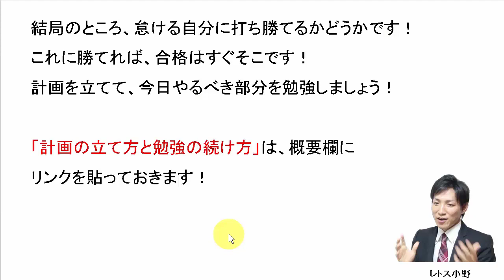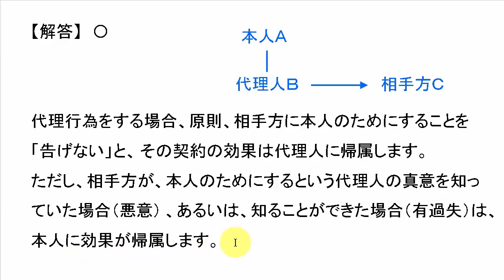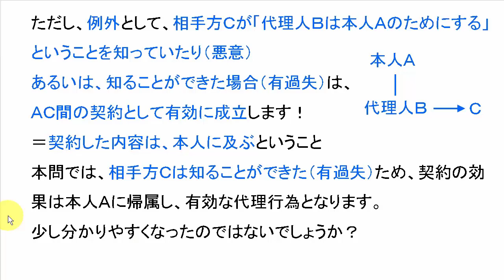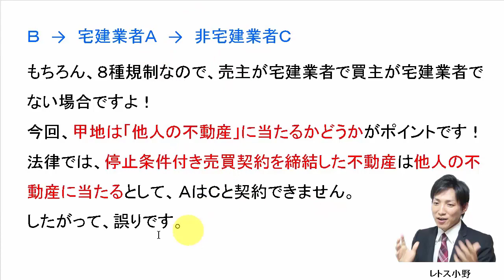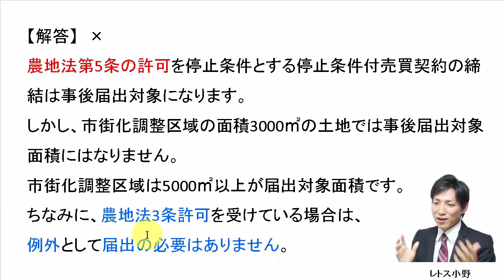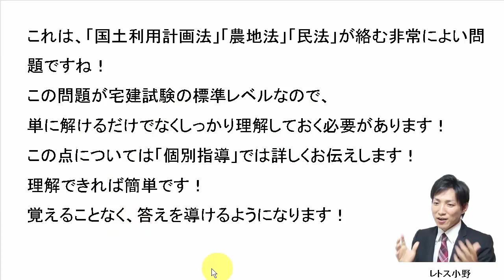11月4日の３問【レトス小野】宅建過去問解説